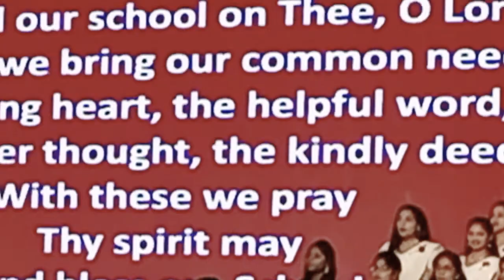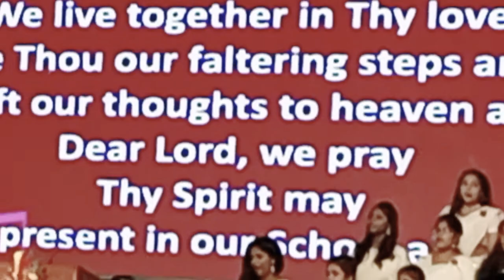School Hymn - Baldwin Girls High School.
Graduation Day 2022 - Baldwin Girls High School, Bangalore.